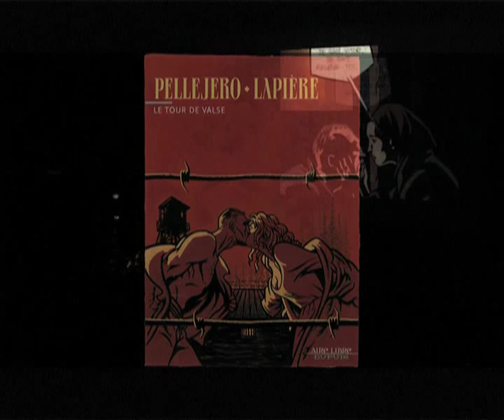LE TOUR DE VALSE - Vérité sur Ticha